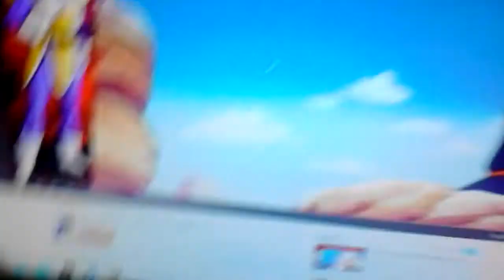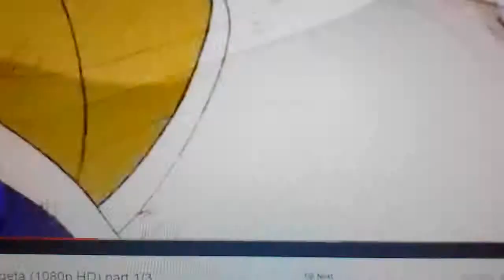Vegeta beats ...uh oops I mean fights goku